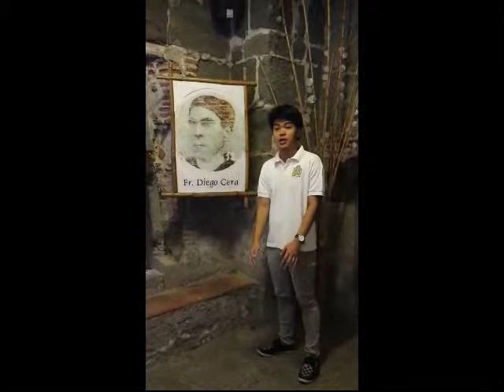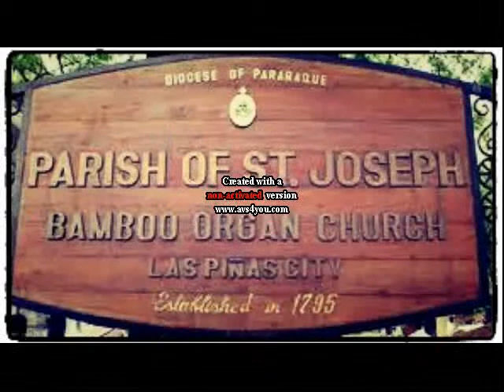arts appreciation docu bamboo organ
University of Perpetual Help Calamba Campus